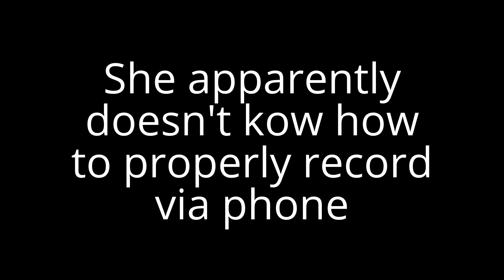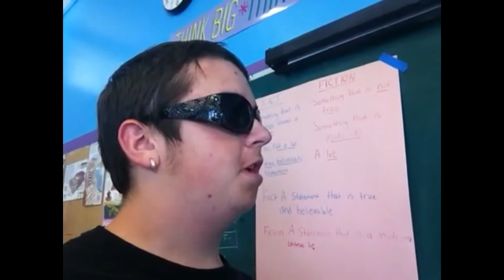Teamavatar112: The Missing Files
After years (not really) of searching... I've finally found the missing files that everyone had been searching for. So now, I give you

Video 2: Dancing @ the Mother's Day Sale w/ Andrew & Jonny

Video 3: Egg Drop Expeirement w/ Hometown Nathan & Teddy

Video 4: Small GTA Vid w/ People @ Andrew's B-day Party

Video 7: Inside the Library w/ Harpers & Grays

Video 8: HUMAN SHIELD w/ Harpers & Grays

Intro: Song: Dead Bite by Hollywood Undead